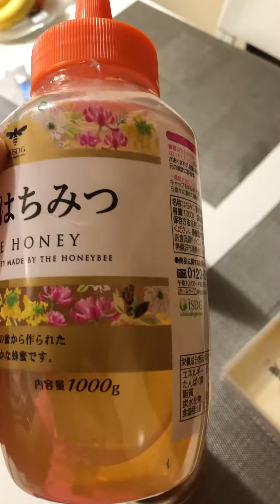7 de maio de 2018